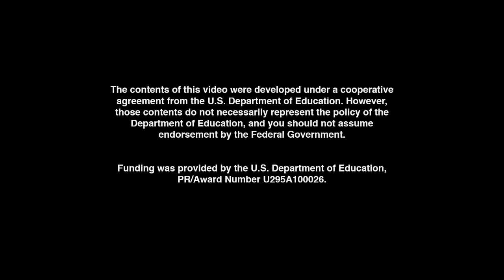UMIGO: Heavy (WEIGHT)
Are you ready for some great FREE kids educational entertainment that teaches while it entertains?  UMIGO is all about bringing early math and science concepts to kids through original music and animation! What is the difference between "heavy" and "light"?  Come find out in this amazing music video!

Lyrics:

Chorus 1:

Let's sing a song about HEAVY
And get in a little bit about light
Things sink and drop when they're HEAVY
If light they can float out-of-sight

No matter how heavy or light you be
Your weight is mass times gravity.

An elephant grows up to be HEAVY
A butterfly will always stay light.

Verse 1:

You plan -- to build a boat
For the sea -- or on a moat
But if -- your boat don't float
It could be, it's too heavy
When it really should be light!

Chorus 2:

Let's sing a song and get HEAVY
And even rap a little bit about light
Next to a feather an orangutan's HEAVY
But to a dragon an orangatan's light!

A brontosaurus was known to be HEAVY
A skinny mouse is really quite light!

Verse 2:

When you choose -- a bowling ball,
If you want -- the pins to fall,
A balloon -- won't work at all,
To work out great, it needs more weight
A balloon is just too light!

Chorus 3:

We're gonna sing a song and get HEAVY
And rap a little bit about light
For trucks and trains you go HEAVY
Go light when you're building a kite!

There are times when you need something HEAVY
Other times when you stick with what's light.